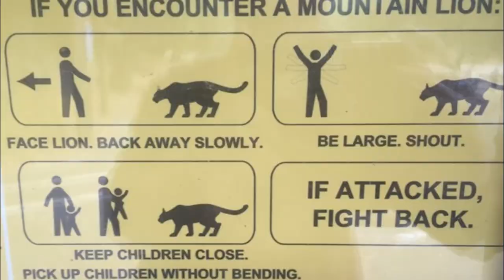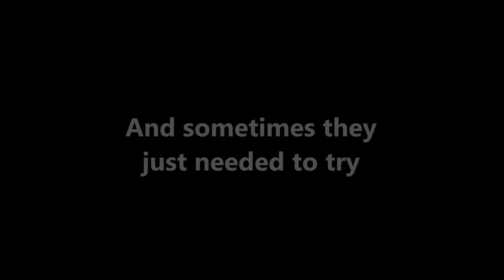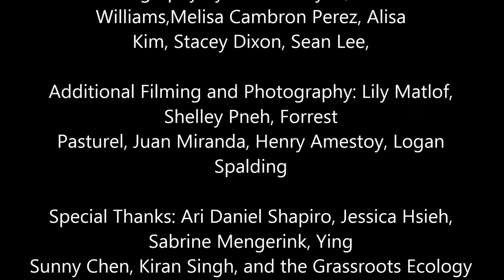Grassroots Ecology College Internship Program - Trailer 2017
Produced by Sean Lee, 2017 Intern.
Watch this video to see what the Grassroots Ecology interns did this summer and what we have to look forward to next year!